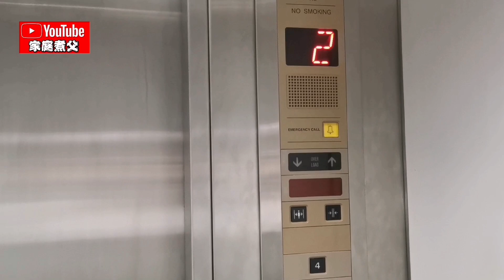到了槟城天威佛堂Tianwei Prayer Hall, 大家开始忙碌一天5餐的素食，早餐、茶点、午餐、下午茶及晚餐Breakfast, tea, lunch, tea time and dinner